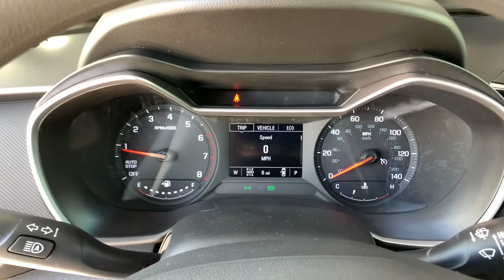2021 Chevrolet TrailBlazer Denver, Lakewood, Wheat Ridge, Englewood, Littleton, CO MB143072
Dark Copper Metallic New 2021 Chevrolet TrailBlazer available in Denver, Colorado at Medved Chevrolet Cadillac. Servicing the Lakewood, Wheat Ridge, Englewood, Littleton, CO area.

11001 West I-70 Frontage Road N

2021brChevroletbrTrailBlazerbrLS LSbrbrCall us and ask for a FREE personal video of this car to be sent to your email or phone. All prices include $699 Dealer Handling Fee.brbrFactory MSRP: $25,440brbrbr1.3L Ecotec Turbo DOHC SIDI w/VVT AWD Located In Wheat Ridge.brbrbrExit Kipling, Exit Ward, but Exit the GIANT Medved Autoplex. Everyone said, Go to Medved! Price includes applicable rebates and dealer and handling fees of $699, excluded tax, title and licensing: 5% Msrp - Chevrolet Percent Cash Back Program. Exp. 06/01/2021